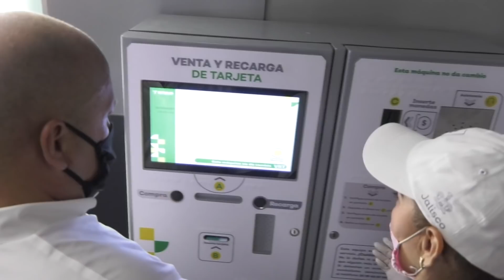Primer recorrido de la Línea 3 de Mi Tren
Lo que durante muchos años dividió a la ciudad hoy la unirá más que nunca. La Línea3 de MiTren está lista para estrenarse. En este recorrido te platicamos un poco de lo que significó llegar a este momento, de lo que viene y la experiencia de sus entornos, estaciones y vagones